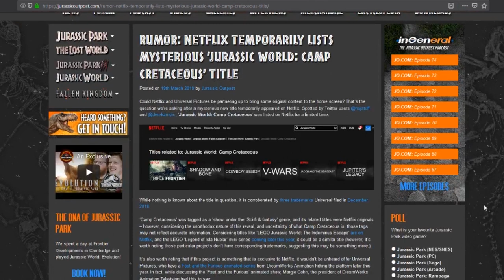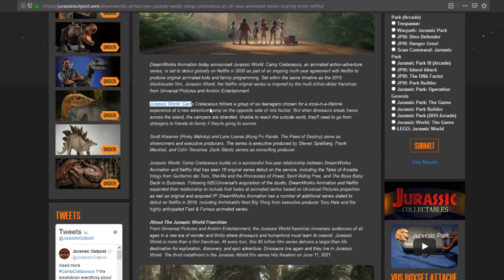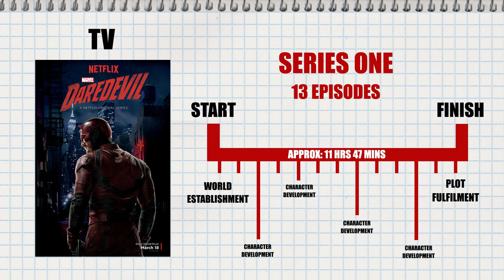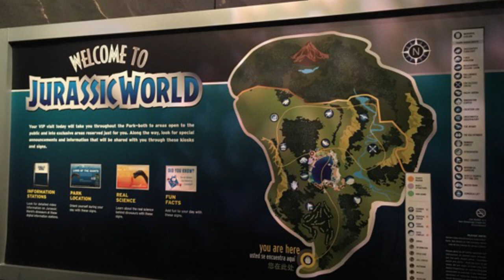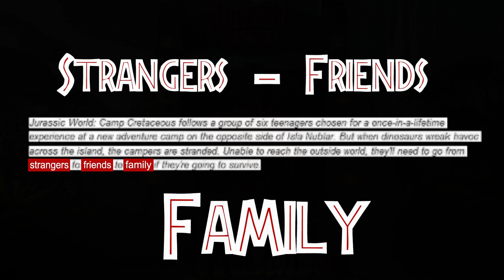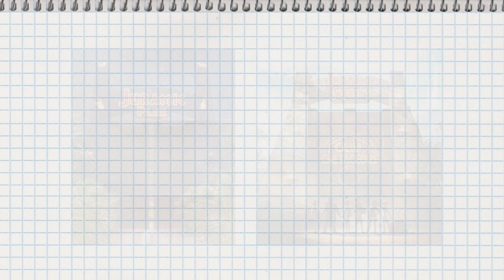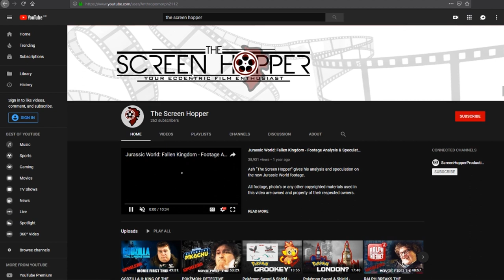Jurassic World: Camp Cretaceous (Netflix TV Series) - Footage Analysis & Speculation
Ash “The Screen Hopper” gives his analysis and speculation on the new Netflix - Jurassic World TV Series "Camp Cretaceous" teaser footage. Breaking down the footage and theorising what the show could possibly be hiding.

All footage, photo’s or any other copyrighted materials used in this video are owned and property of their respected owners.